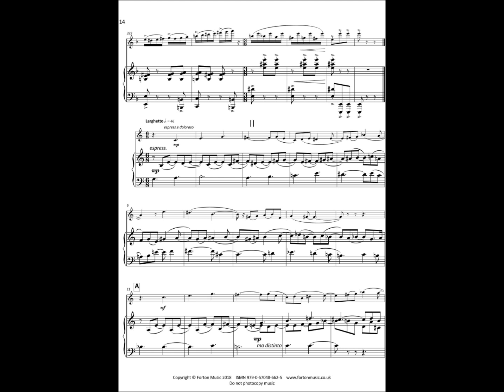FM763 Lambert Sonata for Flute and Piano 2nd mvmt